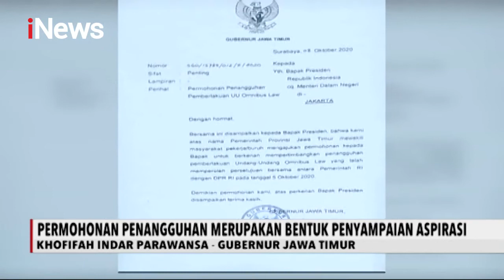Gubernur Jatim Surati Presiden Jokowi Terkait UU Cipta Kerja - iNews Malam 09/10